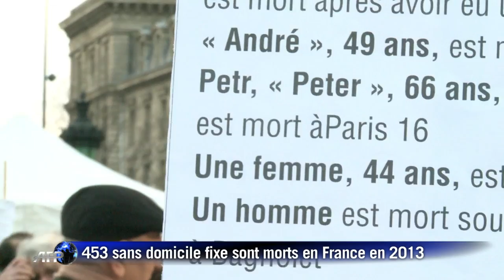453 personnes sans domicile fixe sont mortes en 2013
Sous un pont, dans le métro, dans une voiture ou dans un centre d'hébergement: au moins 453 personnes sans domicile fixe sont mortes en 2013 en France, selon le collectif "Les Morts de la Rue" qui leur a rendu hommage mardi 18 mars à Paris. Durée: 01:03